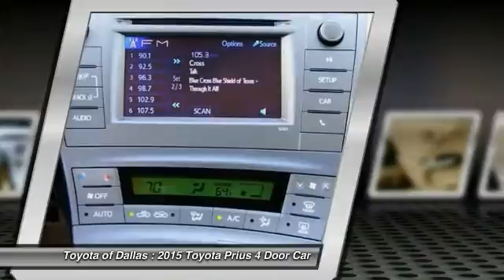2015 Toyota Prius Dallas TX F0475718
2015 Toyota Prius

If we can't beat a price, we'll simply give you a check for $500!* So what do you have to lose? At Toyota of Dallas we guarantee that you'll always receive the absolute lowest pricing available on any NEW Toyota vehicle in DFW.  Come see us at Toyota of Dallas for all your Toyota sales and service needs.  Our brand new dealership is now open and is conveniently located at 2610 Forest Lane Dallas TX, 75234, right by 635 & I-35.  We are your Dallas/Ft. Worth Toyota superstore and always have the best selection of NEW Toyota's available and in stock, ready to be driven home by you today.  Come visit us today for more details on our $500 NEW Car price guarantee.  We value you as a customer and would love the chance to get you in this outstanding 2015 Toyota Prius. This car is nicely equipped. This great Toyota Prius is just waiting to bring the right owner lots of joy and happiness with years of trouble-free use. brbrAll pricing is subject to change and may not include dealer added options. (*See dealership for full details. Certain limitations and exclusions may apply)